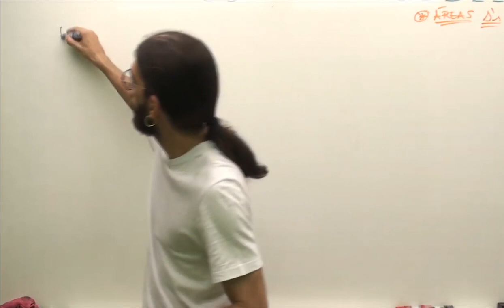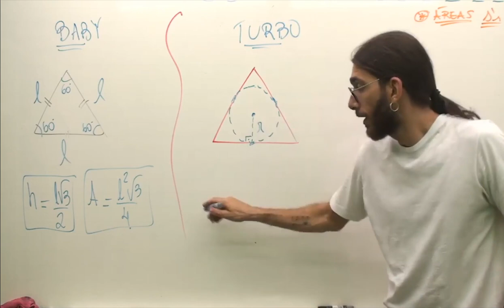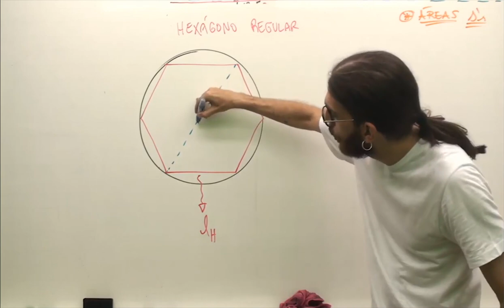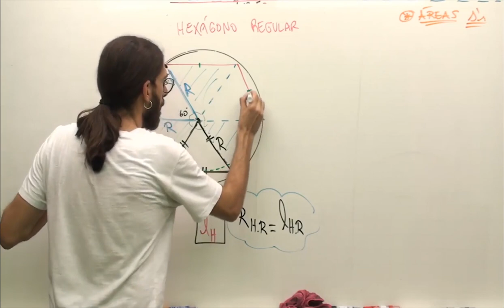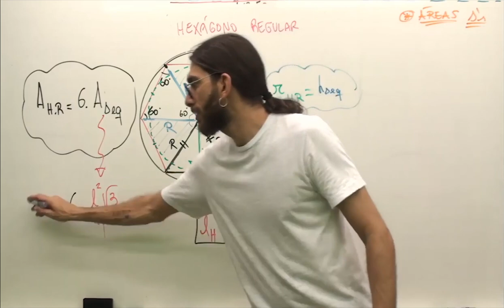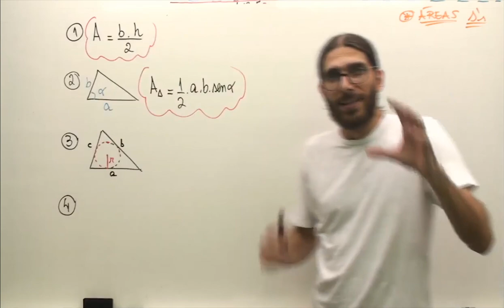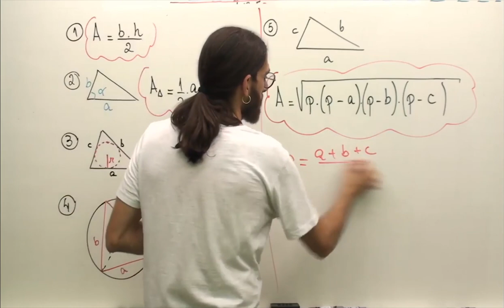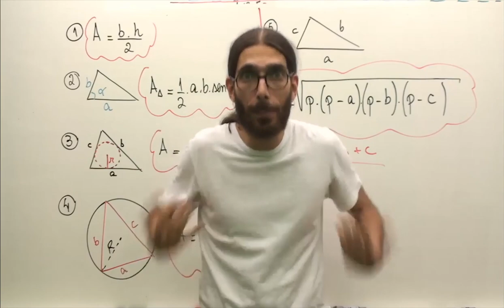Hexágono Regular - Geometria Plana - Aula de Matemática com Rafa Jesus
Agora é a hora de você aprender tudo sobre o HEXÁGONO REGULAR! Preparado? Ainda receba uma revisão sobre o TriÂngulo Equilátero!

Ficando fera na GEOMETRIA PLANA. Aula top para você aprender e arrebentar no vestibular e no enem!

Cadastre-se na nossa LISTA VIP e receba informações importantes para melhorar seus resultados!